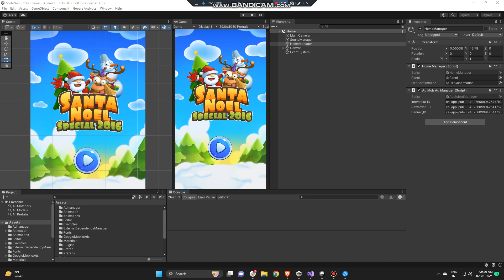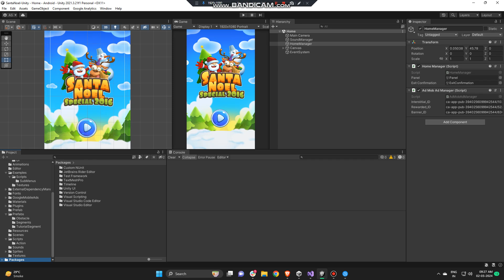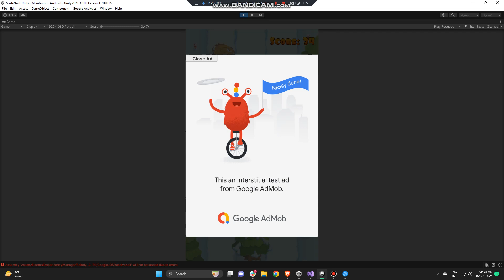Santa Boel Special 2025 | Unity source code 100% tested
Do you love playing Xmas games with Santa?
Love the simplicity and challenges of the run and jump games?
Welcome to Santa Run2D: Santa Runner Xmas game where you need to help Santa deliver the gifts to the children around the globe by avoiding all obstacles along the way. Our 2D runner game features Christmas-inspired music, fun obstacle course adventure challenges, and simple controls that will keep you entertained.

FUN CHRISTMAS SANTA RUNNER PLATFORMER

Our Santa Claus game is similar to all those fun Christmas games out there such as subway Santa run games and adventure Christmas games. However, our adventure runner is a run and jump game where you need to show a great reaction in the adventure run jump challenges.

HELP SANTA ESCAPE THE DANGER
Santa is running in the woods filled with snow. A large snowball is chasing him, and other obstacles such as smaller snowballs from other directions and spikes can destroy him. Your job in this 2D Santa game for free is to help the Xmas runner and go as long as possible in the Santa run adventure filled with an exciting obstacle course.

Besides the snowballs, you may find multiple obstacles rolling in your way, and the only way to overcome these challenges is to tap on the screen to do the hurdle jump and save the Santa from dying on the field.

COLLECT CANDY TO UNLOCK CHARACTERS
Pick the candies in our run 2D Santa runner adventure to earn points. Earn as many points as possible in the adventure run jump and use them to unlock new characters. Besides another Santa Claus character, we also have ninja, cat, boy, and Robo characters. So, make sure to collect the candies! Want to speed the unlocking of characters? Collect the daily 250 candy reward and unlock your favorite characters faster.

Features:
- free Santa game for all ages
- dash, run and jump Santa runner
- beautiful winter & Christmas inspired scenery
- fun obstacle course and challenges
- collect candies to unlock all 2D Santa Run characters including crazy Santa
- uplifting Christmas music and soundtrack
- play Santa runner 2D offline

Now it’s time to fully feel the Christmas spirit again with this fun Christmas Santa running game.
Prepare your fingers for one of the most interesting Santa 2D runner adventures of 2022.

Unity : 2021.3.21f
Admob : 9.0.0
Compatible Browsers : Android ,IOS
Concept Type : Arcades

- 100% Code Proof
- Quality Test
- 20+ Developer Support
- Pocket Friendly Amount
- 24 hours support

santa boel source code
santa boel game create
game reskin
sell your app
sell app
salemyapp
cs go unity game
santa boel game unity
sellmyappcodebuy apps
buy moble app
premium remember
where can i buy web app codes?
santa boel game source code
santa boel game mobile source code
sellmycode
codester unity source code buy
santa boel unity source code
santa boel code for free games to download